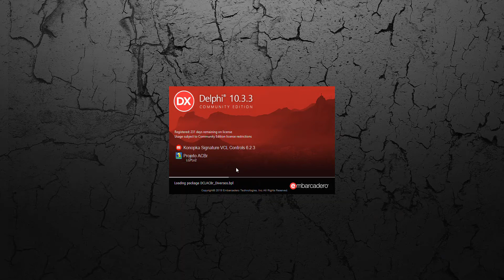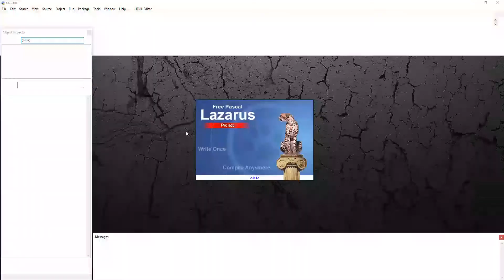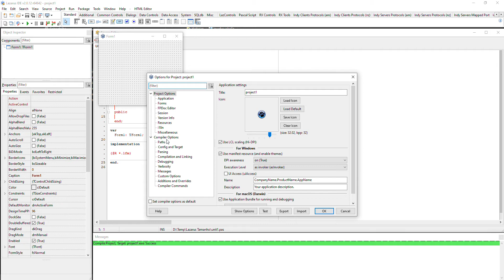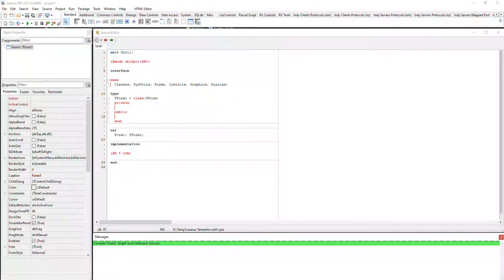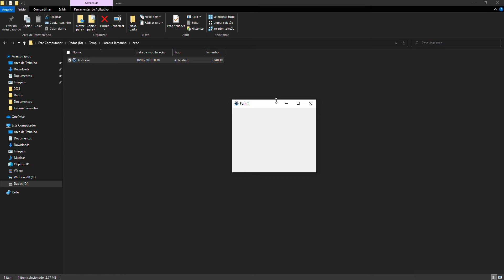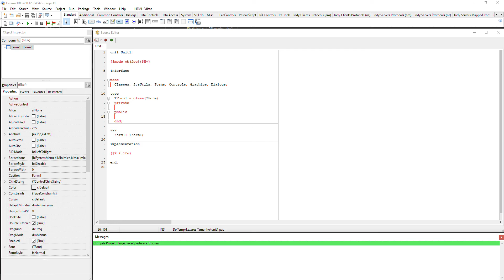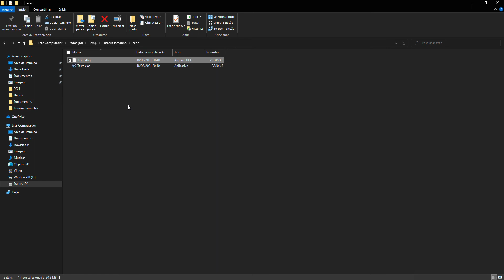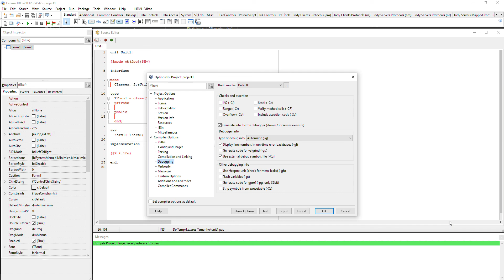282 - Dicas Lazarus - 01